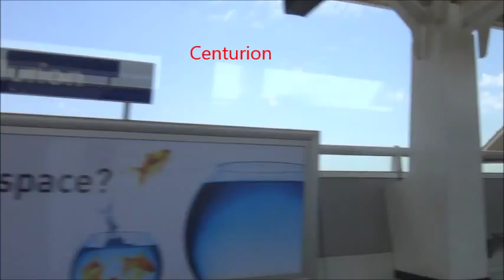THE GAUTRAIN AND PRETORIA, SOUNDS OF AFRICA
Imàgenes de mi travesìa por Africa, desde Sudàfrica, esta vez viajando en el Gautrain y Pretoria.

Images from my trip to Africa, South Africa, traveling by the Gautrain and Pretoria.

Bilder fra min reise til Afrika, Sør Afrika, reise med Gautrain til Pretoria.